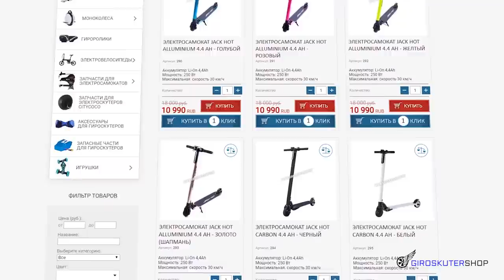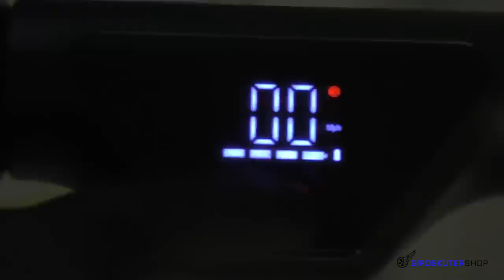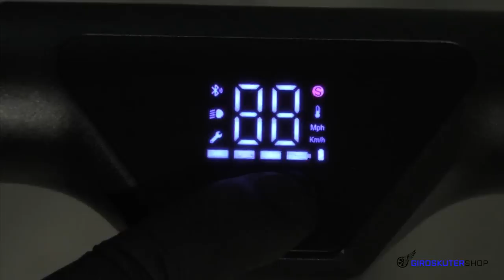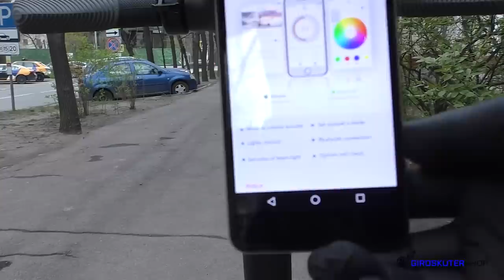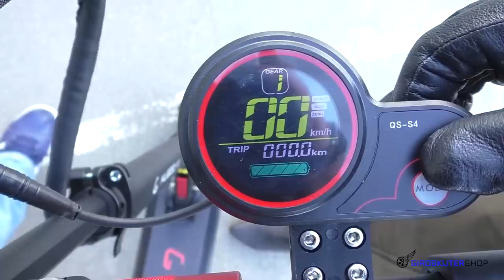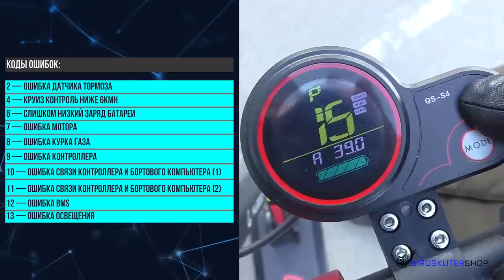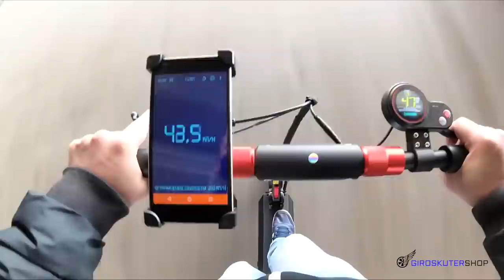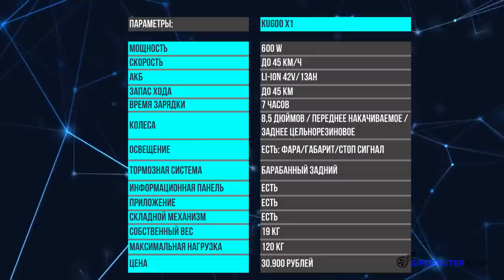Kugoo x1 и Kugoo s1 Электросамокаты 2020 года от завода JILONG ВИДЕО ОБЗОР и Тест Драйв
Kugoo x1 и Kugoo s1 Электросамокаты 2020 года от завода JILONG
Электросамокат Куго икс 1 и электросамокат куго с 1 от джилонг 2020 года видео обзор и Тест Драйв

Меню Видео:
00:00 - Анонс Kugoo x1 и Kugoo s1 Электросамокаты 2020 года от завода JILONG ВИДЕО ОБЗОР и тест драйв
00:56 - Электросамокат Kugoo s1 jilong 2020 года
01:15 - Элементы управления Электросамокат Kugoo s1 jilong 2020 года
02:12 - Тормозная система Электросамокат Kugoo s1 jilong 2020 года
02:23 - Собственный вес Электросамокат Куго с1  jilong 2020 года
02:33 - Максимальная нагрузка Электросамокат Kugoo s1 jilong 2020 года
02:40 - Габариты Электросамоката Kugoo s1 2020 года jilong
02:53 - Клиренс Kugoo s1 jilong
02:59 - Колеса электрический самокат Kugoo S1 jilong для каких поверхностей?
03:14 - Реальная максимальная скорость электросамокат Kugoo s1 2020 года jilong
03:20 - Аккумулятор и его емкость электросамокат Kugoo s1 2020 года jilong Дальность поездки и запас хода
03:37 - Мощность электросамокат Kugoo s1 2020 года jilong и скорость
04:24 - Тест Драйв Kugoo s1 2020 года jilong
05:40 - Приложение Kugoo s1 2020 года jilong
06:10 - Таблица ТТХ и Цена электросамокат Kugoo s1 2020 года jilong
06:20 - Электросамокат Kugoo x1 jilong 2020 года
06:54 - Элементы управления Kugoo x1 jilong 2020 года
06:58 - Тормозная система Электросамокат Kugoo x1 jilong 2020 года
07:02 - Курок акселератора Электросамокат Kugoo x1 jilong 2020 года бортовой компьютер
07:43 - Настройка курка Kugoo x1 jilong 2020 года настройки бортового компьютера
08:00 - Коды ошибок Kugoo x1 jilong 2020 года код ошибки электросамоката
08:10 - Собственный Вес Электросамокат Куго х 1 jilong 2020 года
08:24 - Максимальная нагрузка  Куго икс 1 jilong 2020 года
08:31 - Складной механизм Электросамокат Kugoo x1 jilong 2020 года
08:52 - Габариты Электросамокат Kugoo x1 jilong 2020 года Размеры
09:04 - Клиренс Kugoo x1 jilong 2020 года высота электросамоката от земли до деки
09:09 - Комфорт поездки Kugoo x1 jilong 2020 года Амортизаторы Kugoo x1 и размер колес.
09:30 - Тест Драйв Kugoo x1 jilong Электросамокат 2020 года
10:39 - Мощность и скорость Kugoo x1 jilong Электросамокат 2020 года
10:45 - Аккумулятор Kugoo x1 jilong Электросамокат 2020 года Дальность поездки и запас хода
11:09 - Таблица технических характеристик и ЦЕНА Kugoo x1 jilong Электросамокат 2020 года
11:40 - Где Купить Kugoo x1 jilong Электросамокат 2020 года и Kugoo s1 jilong Электросамокат 2020 года